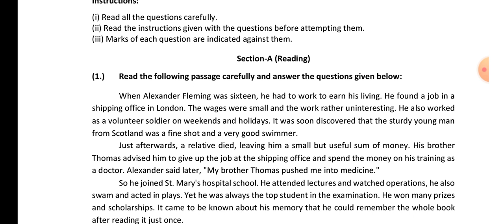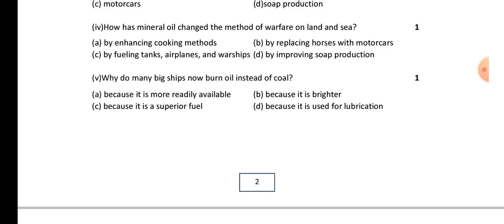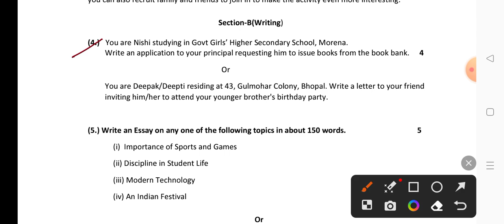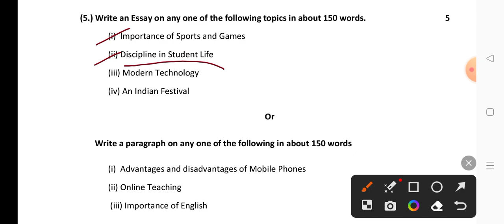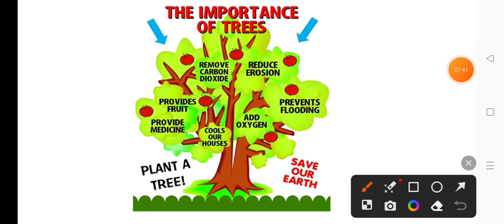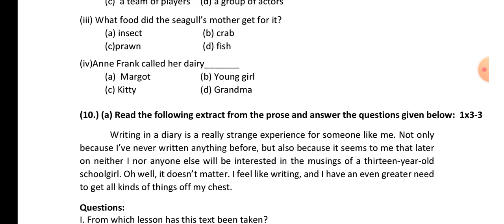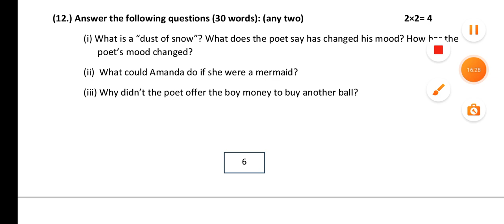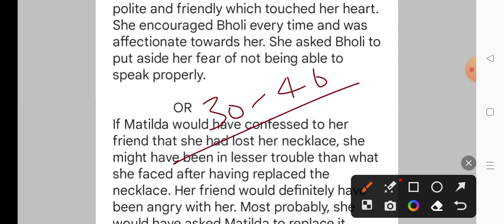Class 10th english model paper 2024 full solution😍/कक्षा 10वीं अंग्रेजी मॉडल पेपर 2024 उत्तर सहित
जय हिंद मित्रों!!

आज की इस वीडियो में हम आपको बताएंगे बोर्ड परीक्षा 2024 हेतु मॉडल पेपर फुल सॉल्यूशन के साथ !

Board Exam 2024 Model Paper
10th model model paper 2024 full Solution
class 10th model model paper
PDF class 10th model model paper
Varshik pariksha 2024 class 10th model paper
mp Board 10th english model paper
full Solution class 10th english model paper